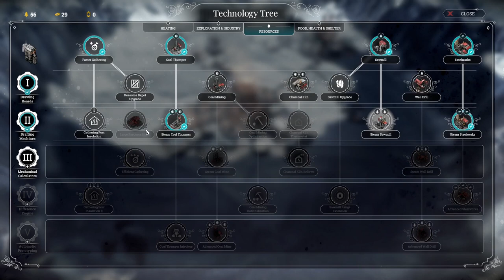Frostpunk | Endless Extreme Endurance | Crater Map | Random Hazards and Settlements ON | Part # 01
Frostpunk: On The Edge is the last DLC of the survival city-builder from 11 bit studios. In this "no commentary playthrough" we are trying to settling our camp inside a small crater with a functional heat generator. Using what we have available, we are taking the challenge to endure the extreme cold of the north where the vast reserves of coal can be exploited hoping to find other settlements to aid us in our cause. Upon reaching the site, our scouts report that storms and random hazards may occur in this region, and if we are lucky we may find some relics of the past.